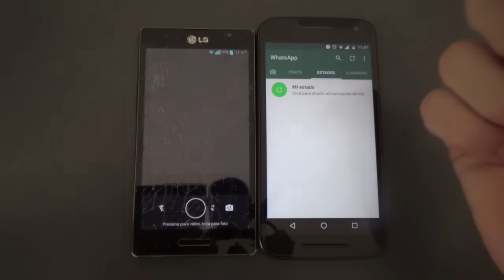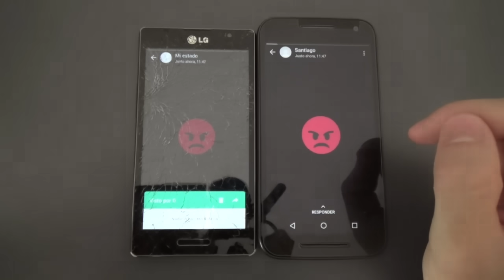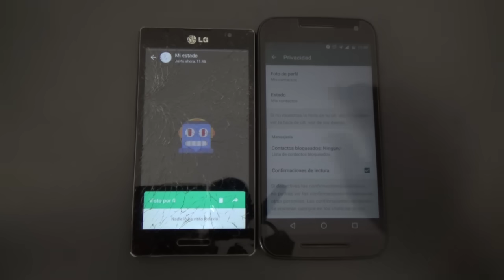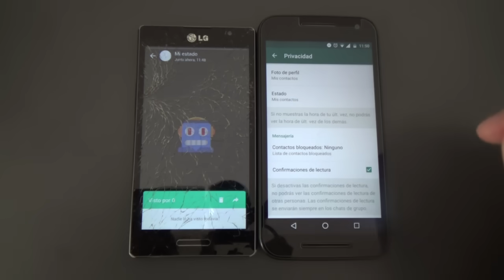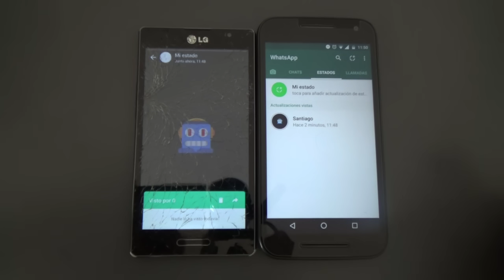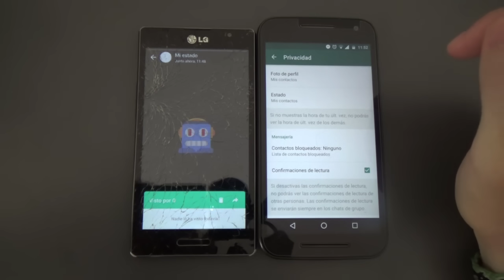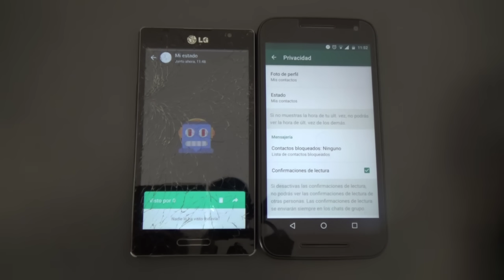Truco: Cómo ver un estado de Whatsapp sin que el otro lo sepa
Con este truco podemos ver un estado de Whatsapp sin que la otra persona se entere.

No importa si es una foto o un video, el emisor del mensaje no va a saber que lo vimos y nuestro nombre y número de teléfono no va a aparecer en la lista de visualizaciones.

Es una manera de mantenerse oculto y mantener la privacidad.

No hace falta bajar ninguna aplicación, instalar ningún programa ni "hackear" nada. Simplemente cambiar unos ajustes de la configuración de Whatsapp.